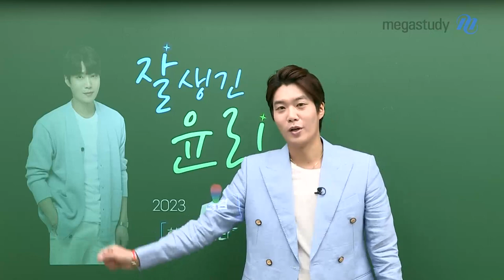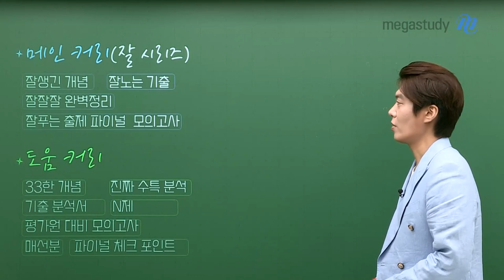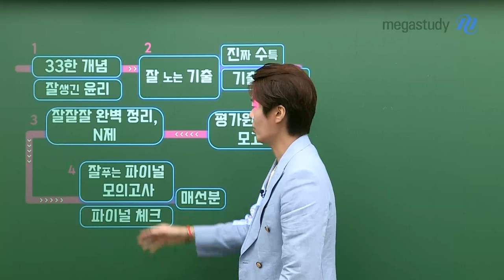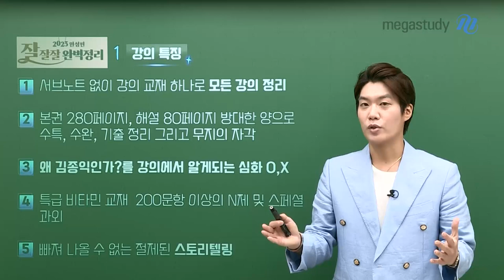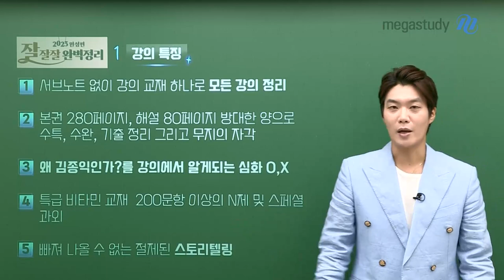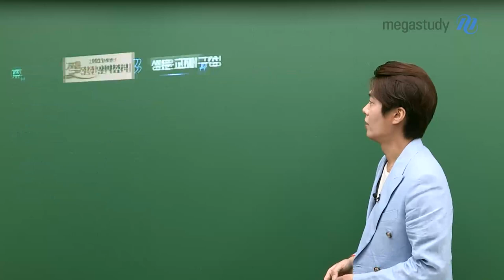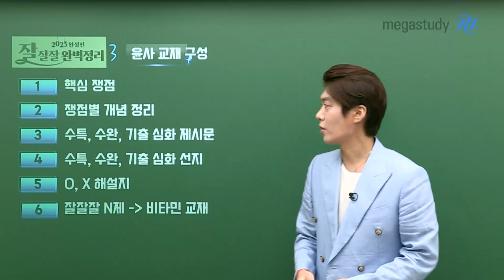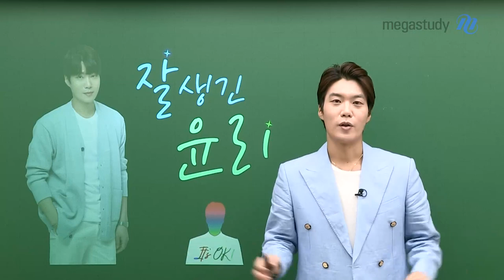[메가스터디] 윤리 김종익쌤 - 2023 잘생긴 윤리 하반기 커리큘럼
2023 수능을 위한 종익쌤의 윤리 하반기 커리큘럼!
2023 하반기에도 김종익 선생님과 함께 1등급으로!

[하반기 커리큘럼]
잘잘잘 완벽정리 - 잘 푸는 출제 시그널 파이널 모의고사

[도움 커리큘럼]
33한 개념, 진짜 수특 분석, 진짜 기출 해설,
평가원 대비 모의고사, 파이널 체크포인트

윤리를 가장 잘 아는 평가원 베프 종익쌤과 함께라면
수능 윤리 만점 문제 없습니다!